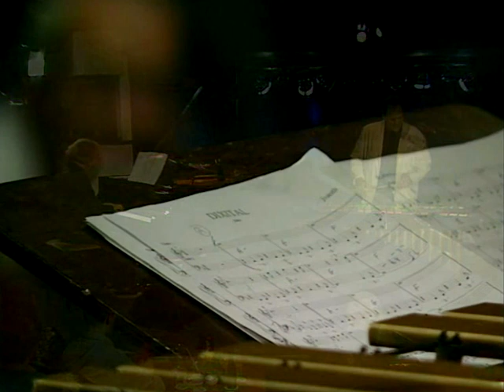Jasper van't Hof - Dixietal (with Dave Friedman)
From the Munich Klaviersommer, 1998
Pianist Jasper van't Hof (piano) and Dave Friedman (vibraphone) performed their own compositions at the Night Club Bayerischer Hof

Jasper van't Hof - Dixietal